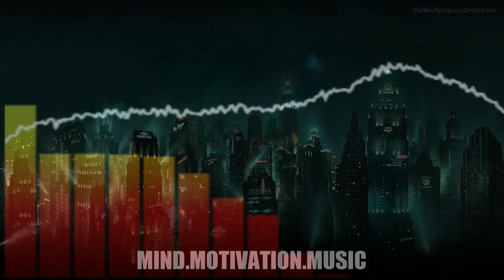CHANN3L - White Rock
To start the new week !!